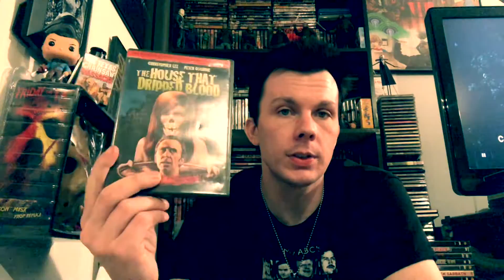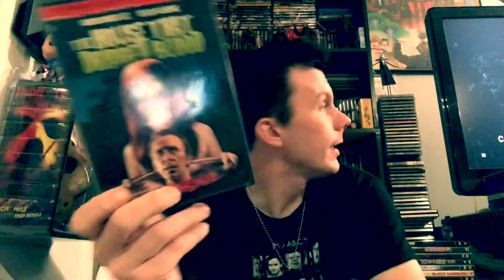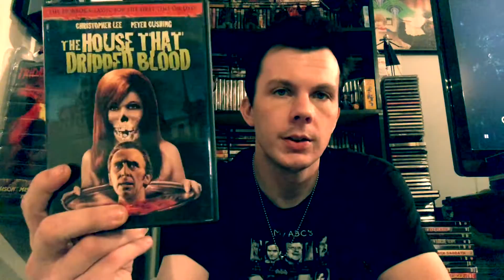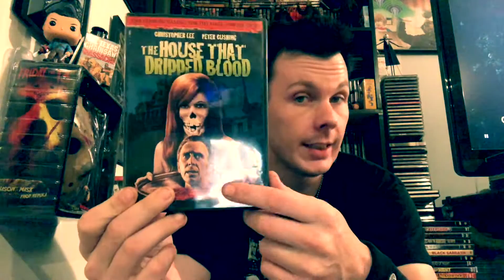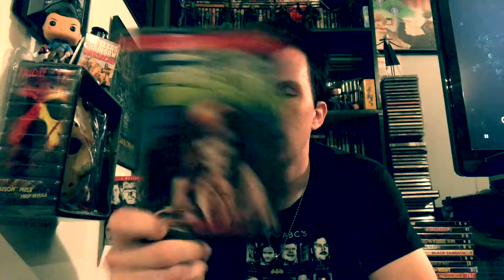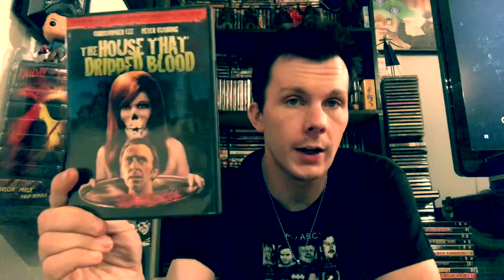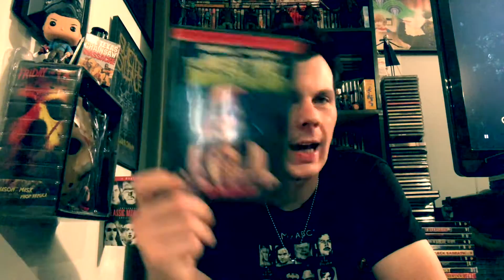The House That Dripped Blood (1971) Anthology Movie Review